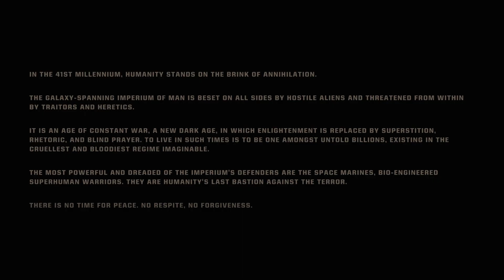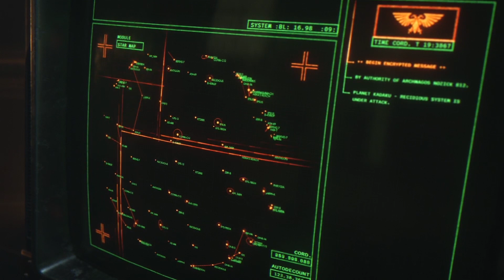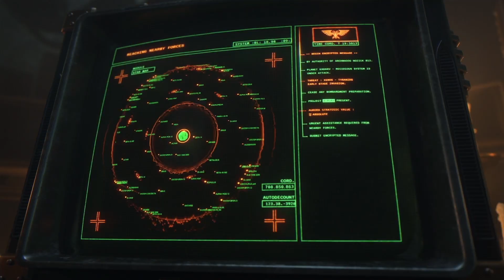Warhammer 40K: Space Marine 2 - Fighting for the Glory of the Emperor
Welcome to the Ultramarines!

Firstly, I noticed afterwards that all dialogue was muted for whatever reason. Seems to be a bug with the game cause everything else was captured.

Second hopefully this does well cause I’m gonna be posting more Space Marine 2 content over the next couple weeks! Busy month coming up with gaming

Has an issue while streaming this so my twitch channel will show this as two separate streams that I slapped together. Enjoy